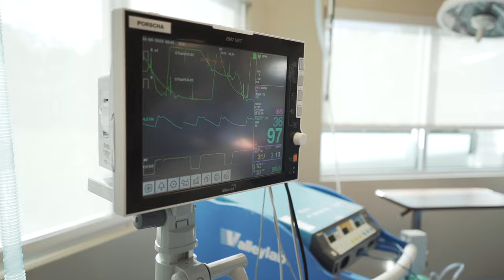Meet the Founder of CVETS, Dr. Mike Schlicksup, DACVS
Get to know surgeon, Dr. Mike Schlicksup, who founded CVETS!